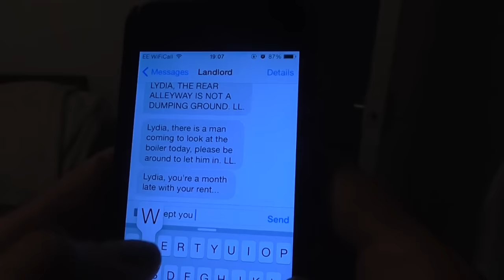METAL GEAR SOLID IN REAL LIFE?! | Squid Gaming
Metal Gear Solid V: Phantom Pain was finally released this week which got me thinking about what life would be like if we took Metal Gear Solid logic and put it into every day life.
(answer: DEATH AND HOMELESSNESS)